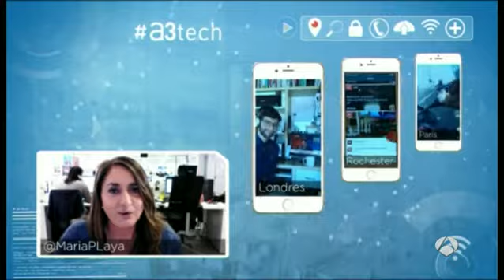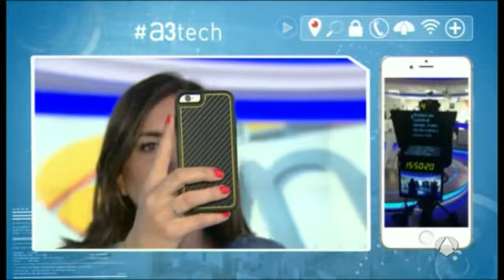Periscope, una nueva forma de ver el informativo de Antena 3 Noticias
Antena 3 Noticias se convierte en la primera cadena en España en utilizar Periscope para mostrar los minutos previos a un informativo y el funcionamiento en una redacción de noticias.